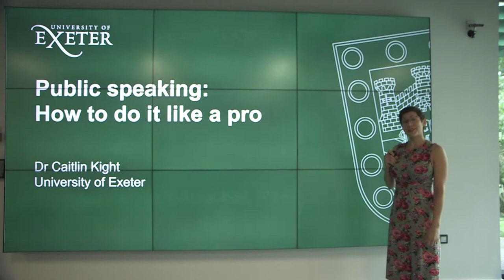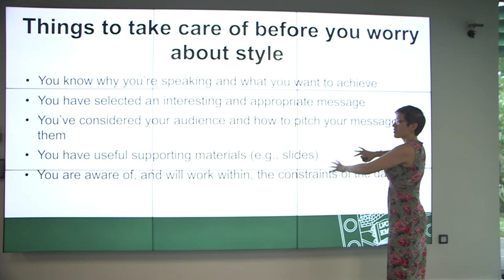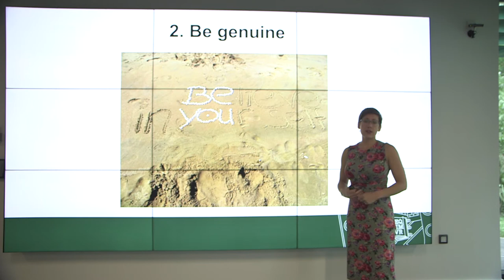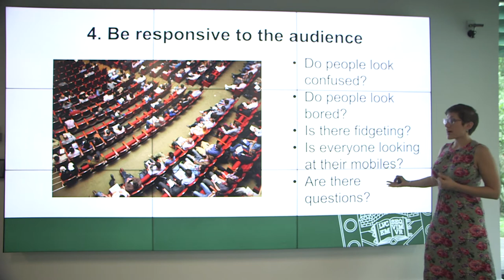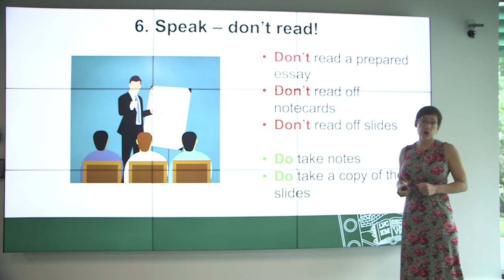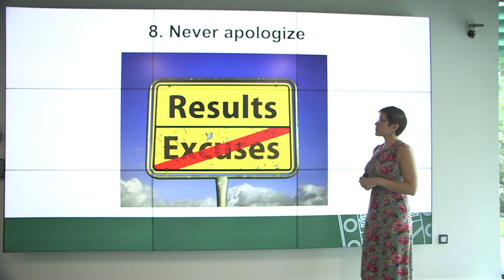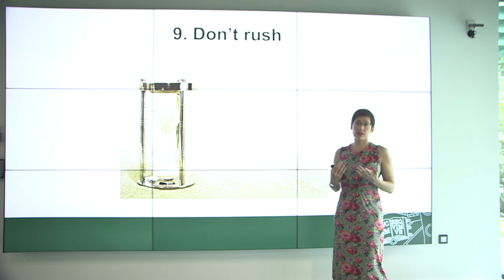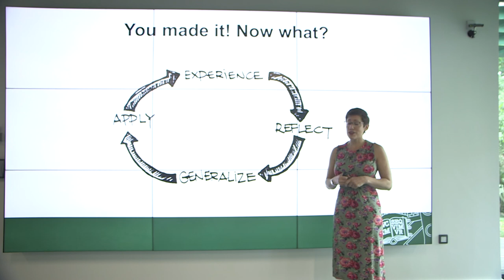Public speaking: How to do it like a pro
This video explores ten key things that you should focus on when trying to overcome a fear of public speaking and up your presentation game.